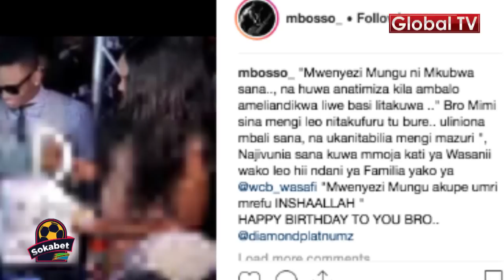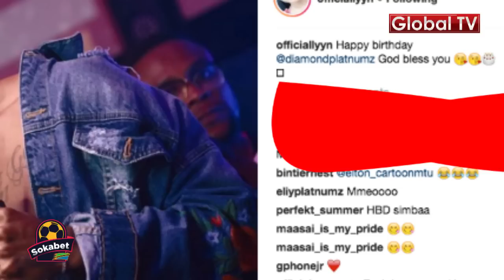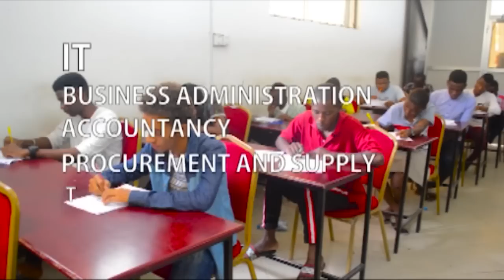MBOSSO, LAVALAVA na Harmonize Walichokifanya Birthday ya Diamond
IKIWA Leo Oktoba 2 msanii wa Bongo Fleva Naseeb Abdul Maarufu Diamond Plantinum akiwa anatimiza miaka kadhaa ya kuzaliwa kwake familia ya wasafi wameandika jumbe tofauti kupitia kurasa zao za Instagram.

Global TV imekudondesha baadhi ya jumbe ambazo zimepostiwa na familia ya WCB katika kurasa za Instagram akiwa ni Mbosso, Lavalava, Harmonize pamoja na Rayvanny kumtakia siku njema ya Kuzaliwa kwa bosi wao huyo.